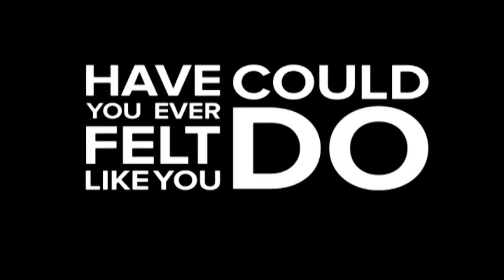Join the Cloud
Trailer for our upcoming game The Cloud.

The Cloud is a brand new digitally supported alternate reality game by Pop Up Playground and Tech Assault for VicHealth.

Set in “a minutes from now” future The Cloud is a mystery to solve, hidden all across the city. A community of people who play a game to stay fit and ready for anything. And a conversation about what it means to be human.
Explore the city.
Find the clues.
Decide what happens next.

Video by Victor Vlades